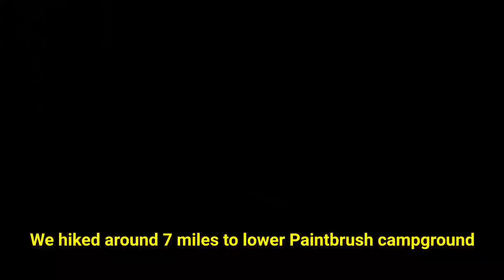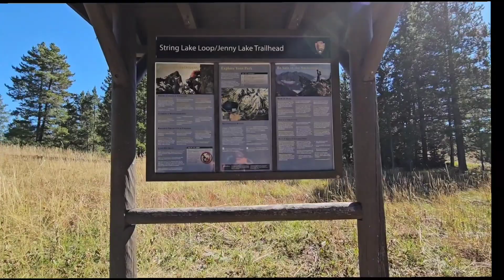Paintbrush Cascade Canyon loop Backcountry Backpacking trip via String Lake GTNP Sept 24 - 26, 2023